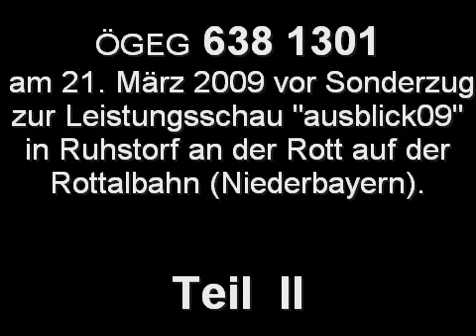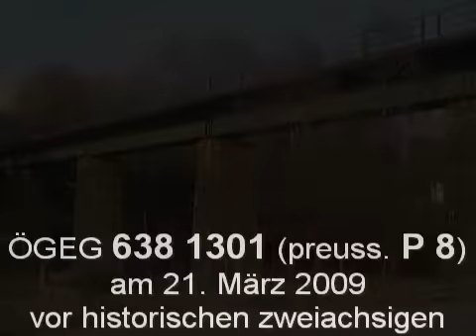Dampflok 638.1301 (P8) fährt am 21.03.2009 auf der Rottalbahn · Teil II /2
Teil II
Zur Leistungsschau "ausblick09" in Ruhstorf an der Rott (Niederbayern) befährt die 638.1301 (preuss. P8) der "Österreichischen Gesellschaft für Eisenbahngeschichte (ÖGEG)" am 21. März 2008 zweimal die Rottalbahnstrecke  von Passau  über Fürstenzell, Engertsham, Sulzbach und Ruhstorf nach Pocking und zurück.
Die Dampflokomotive hat fünf historische österreichische "Spantenwagen"-Personenzugwaggons am Zughaken.
Part 2:
 Within the framework of  the exihibition "ausblick09" at the market town "Ruhstorf an der Rott" (Lower Bavaria /Germany) the ÖGEG 638.1301 (prussian P 8) runs a special train shuttle service between Passau and Pocking at the secondary railway "Rottalbahn" in March 21, 2009.
Therefore the steam locomotive is pulling five historical austrian "Spantenwagen".